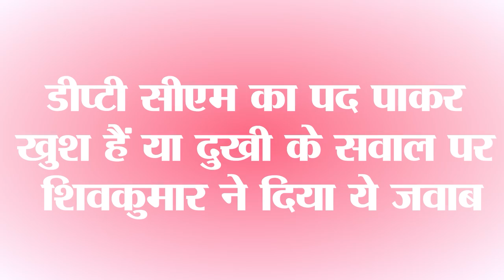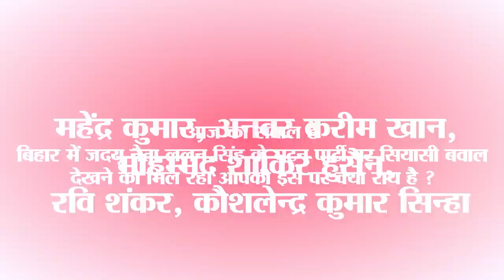Today Top15 Bihar and India political news on 19 May 2023.